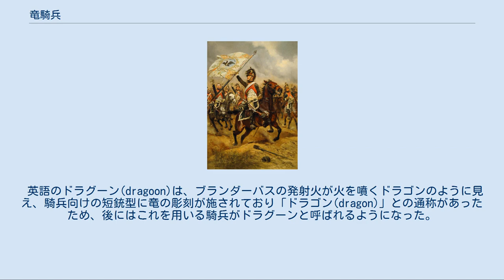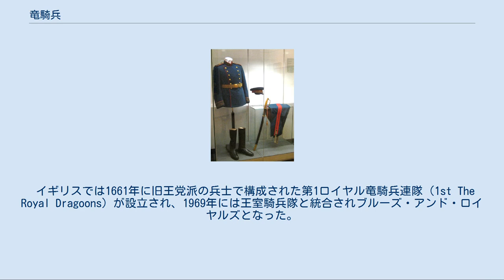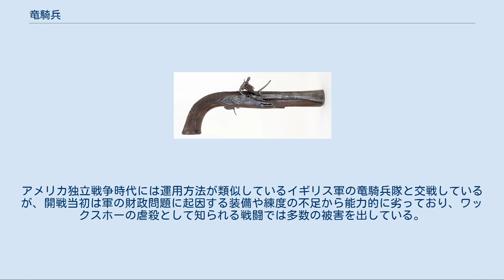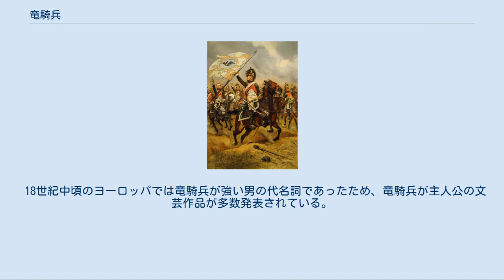竜騎兵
フランスの竜騎兵（イエナ・アウエルシュタットの戦い） オーストリア帝国の竜騎兵のヘルメット 短銃型のブランダーバス 竜騎兵（りゅうきへい）は、近世ヨーロッパにおける兵科の一つ。
一般には火器で武装した騎兵を指すが、その詳しい定義は国や時代により様々である。
 英語のドラグーン(dragoon)は、ブランダーバスの発射火が火を噴くドラゴンのように見え、騎兵向けの短銃型に竜の彫刻が施されており「ドラゴン(dragon)」との通称があったため、後にはこれを用いる騎兵がドラグーンと呼ばれるようになった。
また騎兵向けに製造された小型のマスケット銃を「ドラグーン・マスケット」と呼ぶ例もある。
 ブランダーバスに代わってのマスケット銃やカービンなどを装備する例もある。
またピストルを装備する国もあった。
銃の他にはサーベルも携帯し、飾りのついたヘルメットを被り胸甲は付けなかった。
 竜騎兵の起源は16世紀後半に遡る。
当初、竜騎兵は騎兵科ではなく、馬に乗って戦場を移動する乗馬歩兵であった。
このため、この時期の竜騎兵は、騎兵というのは適切ではない。
 しかし18世紀中頃になると竜騎兵は滅多に下馬しなくなっており、もっぱら騎乗兵として運用されるようになっていた。
この頃から乗馬歩兵という本来の定義は曖昧なものになり、各国の事情により運用は異なっている。
胸甲騎兵の少なかったプロイセンやオーストリアでは、竜騎兵は主に重騎兵として使われた。
逆に強力な胸甲騎兵やカラビニエ騎兵を持つロシアやフランスでは軽騎兵として扱われていた。
 マスケットを持って騎乗した銃士（1724年） フランスには竜騎兵とは別にマスケットを支給された近衛兵である銃士（Mousquetaire）が存在し、平時には近衛兵としてパリで働くが、戦場では竜騎兵と同じく軽騎兵として戦った。
なお銃士は竜騎兵と同じく胸甲は付けなかったが、戦場でも二角帽を被り、サーベルではなくレイピアを携えていた。
 スペインの竜騎兵は平時において治安維持のため各都市で勤務していた。
ジョルジュ・ビゼーのオペラ『カルメン』はセビリアで働く竜騎兵ドン・ホセが、喧嘩騒ぎを起こしたカルメンを牢まで護送する場面から始まる。
 将校用の1881年式竜騎兵サーベル（ヨシフ・スターリンの軍装） 多くの国では騎兵と同じサーベルを利用したが、ロシア帝国の竜騎兵は南下政策の影響でコサックらが使用していた彎刀『シャシュカ』に鍔を付けた「1881年式竜騎兵サーベル」を導入した。
このサーベルは将校用としてソビエト軍にも受け継がれ、現在のロシア軍も儀礼刀として利用している。
 イギリスでは1661年に旧王党派の兵士で構成された第1ロイヤル竜騎兵連隊（1st The Royal Dragoons）が設立され、1969年には王室騎兵隊と統合されブルーズ・アンド・ロイヤルズとなった。
軽騎兵として扱う軽竜騎兵（the Light Dragoons）、重騎兵として扱う重竜騎兵（the Heavy Dragoons）が併存しており、軽竜騎兵隊には1793年から王立騎馬砲兵が随伴することになった。
アメリカ独立戦争にも竜騎兵が派遣され当初は活躍したが、指揮官のバナスター・タールトンは発砲事件においてアメリカ側の宣伝攻撃にさらされた。
 アメリカでは大陸軍が軽装の竜騎兵隊を組織しており、ウィリアム・ワシントンなどが指揮官として知られている。
アメリカ独立戦争時代には運用方法が類似しているイギリス軍の竜騎兵隊と交戦しているが、開戦当初は軍の財政問題に起因する装備や練度の不足から能力的に劣っており、ワックスホーの虐殺として知られる戦闘では多数の被害を出している。
 20世紀中期以降には騎兵自体が廃れてしまったため、現在は本来の意味での竜騎兵は存在しない。
しかし各国の最前線部隊である戦車部隊や空挺部隊等で、その勇ましい伝統を継承する目的から「竜騎兵」を名乗る例が見られる。
 日本で竜騎兵に近い存在として、伊達政宗が大坂の陣で使用したとされる騎馬鉄砲隊が挙げられる。
 現代の日本のファンタジー系の小説やゲームでは、ドラゴンに乗って戦う騎士のことをドラグーンと呼んでいることがあるが、本来は「ドラグーン」及びその訳語の「竜騎兵」という名詞は前述のように「火器を装備する騎乗兵」を指すものであり、「竜に騎乗する者」という意味は含んでいない。
そのためこの呼称は誤用であり、その作品と作者でのみ通用する用い方である（ただしそれらの作品を英語圏へ輸出する際にそのままdragoonという呼...